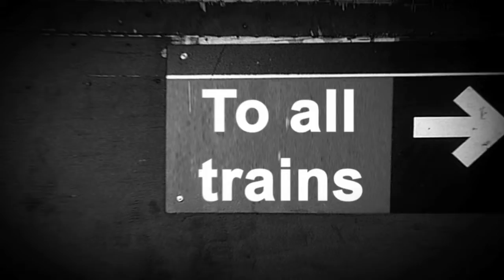High Street Studios - Corporate presentation movie